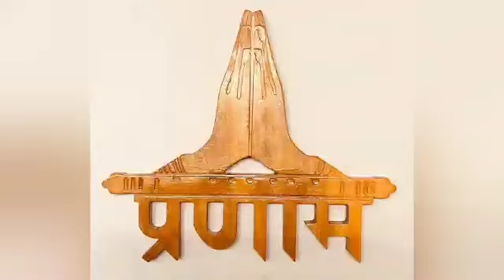Savali Surat Pe Mohan Dil Dewana Ho Gaya Singer Sanjaykumar Shree Krishna Bhajan 🕉🕉🏵🏵🙏🙏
🕉🕉🕉🕉🕉SAVALI SURAT PE MOHAN DIL DEWANA HO GAYA SINGER SANJAYKUMAR BAHUT HI PAYARA BHAJAN🙏🙏🙏🙏🙏🕉🕉🕉🕉🕉SABHI BHAKT JANO SE NIVEDAN HAI JAB HUM RADHE-RADHE BOLTE HAIN TO AAP SABHI BHI RADHE-RADHE BOLEN RADHA RANI KA JAIKARA LAGAVEN.🙏🙏🙏🏵🏵🏵🏵🏵🙏🙏🙏🙏🙏🏵🏵🏵🏵🏵🙏🙏🙏🕉🕉🕉🕉🕉RADHE-RADHE🙏🙏🙏🙏🙏🕉🕉🕉🕉🕉🙏🙏🙏🏵🏵🏵🏵🏵🙏🙏🙏🙏🙏🏵🏵🏵🏵🏵🙏🙏🙏🕉🕉🕉🕉🕉🙏🙏🙏🙏🙏🕉🕉🕉🕉🕉🙏🙏🙏 M-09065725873 M-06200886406